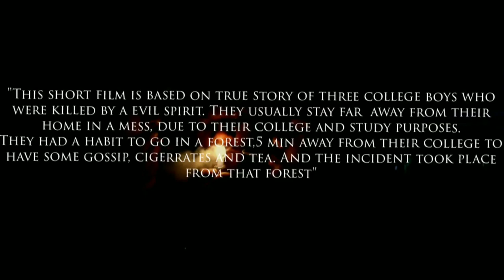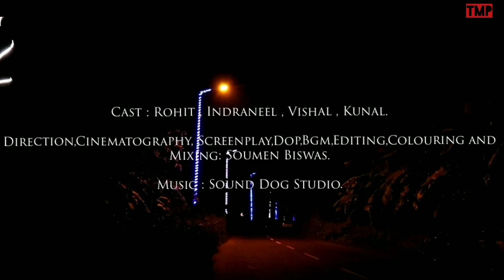Horror Short Film "The Cursed Forest" | Soumen Biswas Presents | Trustworthy Motion Pictures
"This short film is based on true incident of three friends who were killed by evil spirit, they used to live far away from their home in a rented house , due to their studies and college.
They had a habit to go in a forest, 5 min away from their college to have some gossips, cigerrates and tea and the incident took from that forest".

Cast : Rohit , Indraneel , Vishal , Kunal .

Director : Soumen Biswas.
Cinematography: Soumen Biswas.
Dop , Bgm , Screenplay : Soumen Biswas.
Editing , Colouring & Mixing  : Soumen Biswas.
Producer : Soumen Biswas.

Banner : TMP ENTERTAINMENT PRODUCTION.

TRUSTWORTHY MOTION PICTURES.